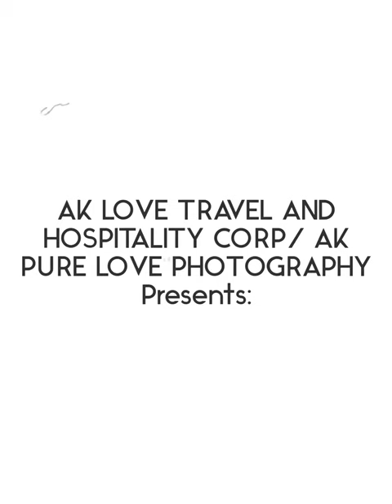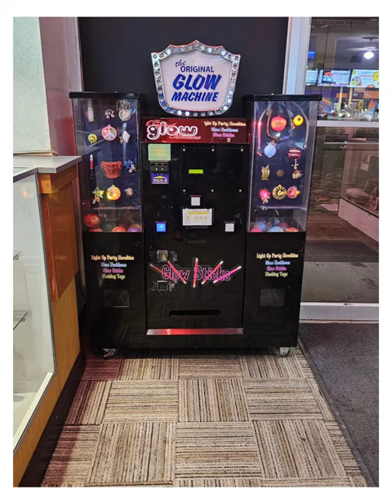Bowling Adventure at Center Bowl in Alaska